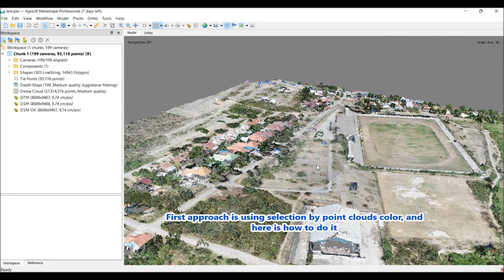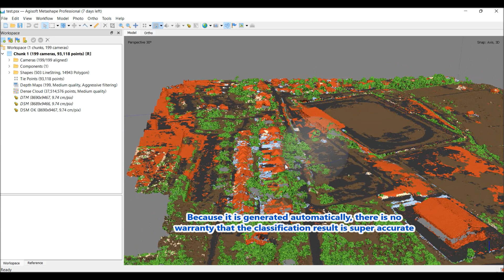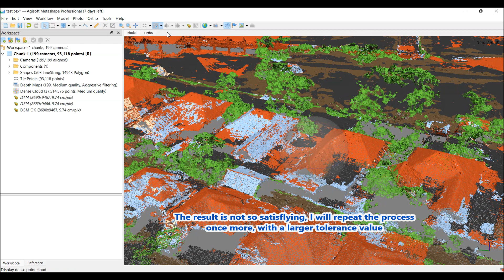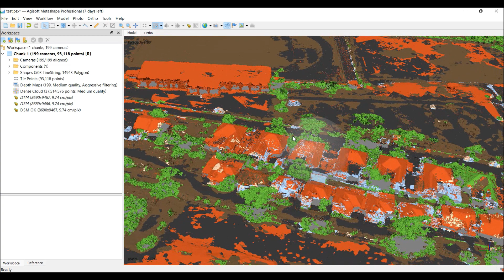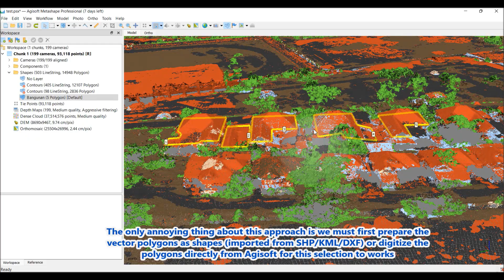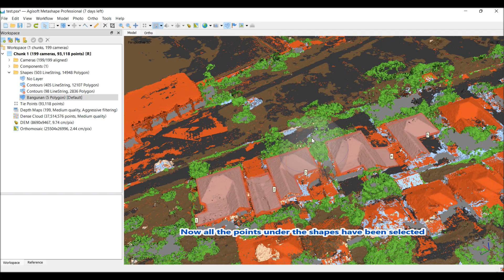Agisoft Metashape Improving Dense Point Clouds Classification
How to improve the dense point clouds automatic classification using points selection by color and points selection by shapes tool in Agisoft Metashape.

Keyframe:
00:00 Point Clouds Selection by Color Method
04:51 Point Clouds Selection by Shapes Method